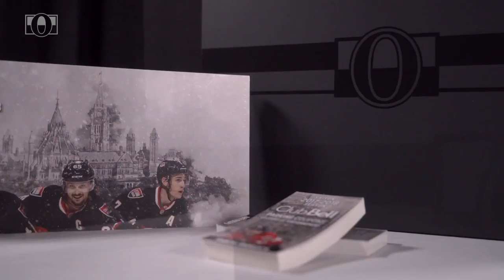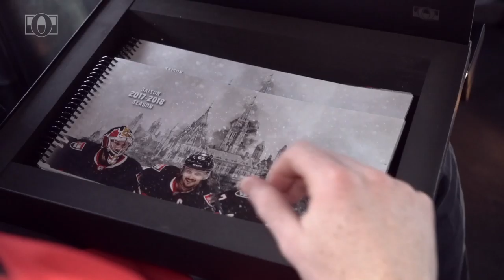Season Seat Special Delivery with Mike Condon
Sens Goaltender Mike Condon personally delivered season seats to some sponsors in style.